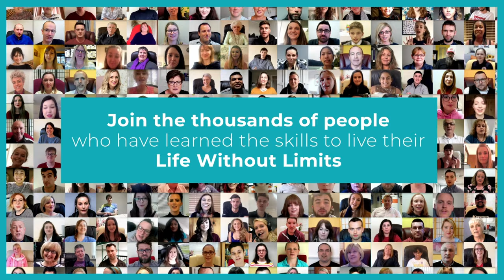Emetophobia, anxiety and depression - I overcame them all!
Lisanne Prooij suffered with Emetophobia, anxiety and depression for 11 years and has joined us on the Emetophobia-Free podcast to share her unique and insightful story. Lisanne is now over all of her mental health symptoms and passionate about helping others.

Lisanne’s shares her experience of overcoming Emetophobia whilst still believing that she was suffering with it. The podcast highlights the importance of the story that you tell yourself when you are working to overcome your phobia and how a perfectionist thinking style plays a bit part in keeping you stuck.

Lisanne’s message to anyone struggling with Emetophobia, anxiety or depression (or any other mental health symptom) is to focus on creating good mental health in all areas of life not just zoning in on your specific symptoms. Learning to thrive is the easiest way to feel powerful and get yourself over any mental health symptom including Emetophobia.

The podcast also covers why thriving isn’t just being happy all of the time. Inevitably in life there are difficult and sometimes traumatic events that happen and thriving is having the belief in yourself that you can cope with and get through those difficult times. It is not believing that you will feel great and happy all of the time - no toxic positivity here please!

Going through the Thrive Programme was so life-changing for Lisanne that she trained to become a Thrive Programme Coach and is now fully qualified and helping others to overcome their mental health issues. Lisanne is based in the Netherlands but is able to work with people worldwide online.